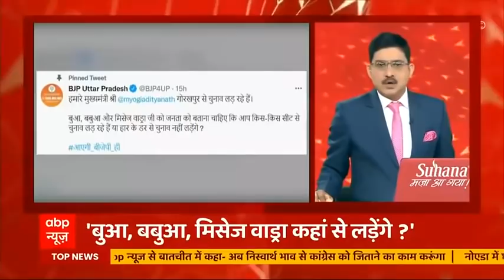Speed News: हरक सिंह रावत पर बड़ी कार्रवाई की पुष्कर सिंह धामी ने बतायी वजह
उत्तराखंड के कैबिनेट मंत्री डॉ हरक सिंह रावत (Harak Singh Rawat) को बीजेपी ने छह साल के लिए पार्टी से निकाल दिया. हरक सिंह रावत के कांग्रेस में शामिल होने की खबरों के बीच बीजेपी ने उनके खिलाफ कड़ा कदम उठाते हुए उन्हें सरकार और बीजेपी दोनों से ही बाहर कर दिया है.